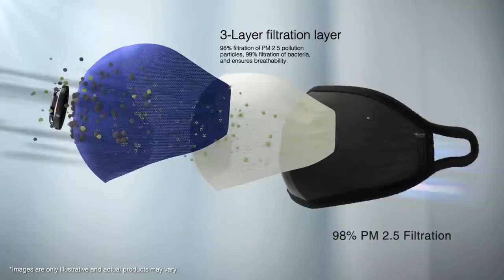Dettol SiTiSHIELD Air Pollution Mask - Commuter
Air pollution can reduce capacity by 1/2 a lung. Don't let air pollution choke your lungs.
Dettol SiTiSHIELD N95 mask provides 98% PM 2.5 and 99% bacteria filtration.
It's time to ShieldYourLungs with Dettol SiTiSHIELD. Ab hogi Har Saans Swachh!